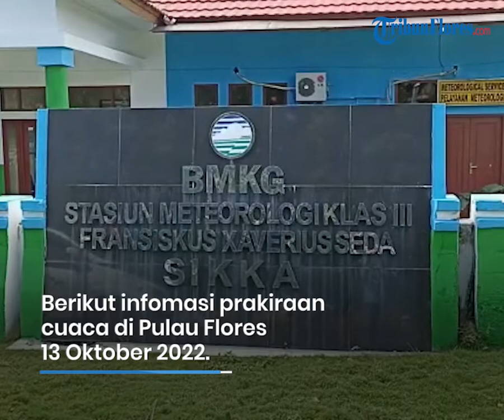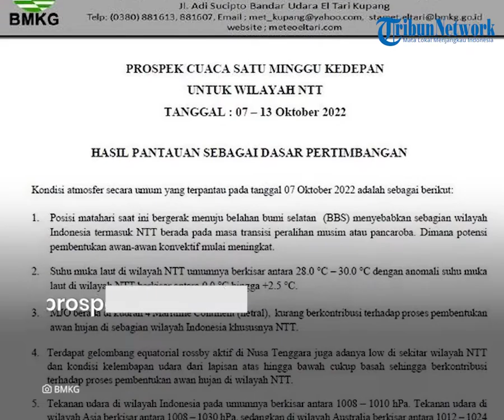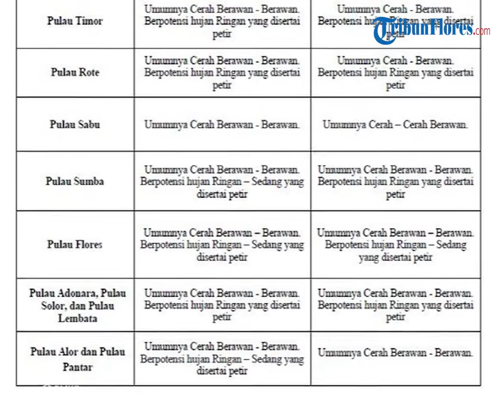Prakiraan Cuaca di Flores, Kamis 13 Oktober 2022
TRIBUNFLORES.COM, MAUMERE - Berikut prakiraan cuaca BMKG di Pulau Flores, Kamis 13 Oktober 2022

BMKG merilis prakiraan cuaca di Kota Labuan Bajo dari cerah berawan hingga berawan dengan prakiraan suhu 23-33 derajat celcius.

Kota Ruteng dari cerah berawan, berawan hingga hujan petir dengan prakiraan suhu 15-27 derajat celcius.

Kota Borong dari cerah berawan, berawan hingga hujan petir dengan prakiraan suhu 20-30 derajat celcius.

Kota Mbay dari cerah berawan, berawan hingga hujan ringan dengan prakiraan suhu 20-30 derajat celcius.

Kota Bajawa dari cerah berawan, berawan hingga hujan petir dengan prakiraan suhu 15-27 derajat celcius.

Kota Ende, berawan dengan prakiraan suhu 23-30 derajat celcius.

Kota Maumere dari cerah berawan hingga berawan dengan prakiraan suhu 23-33 derajat celcius.

Kota Larantuka dari cerah berawan hingga berawan dengan prakiraan suhu 23-33 derajat celcius.

Kota Lewoleba dari cerah berawan hingga berawan dengan prakiraan suhu 23-33 derajat celcius.

BMKG merilis Prospek Cuaca Satu Minggu Kedepan untuk Wilayah NTT , 07-13 Oktober 2022.